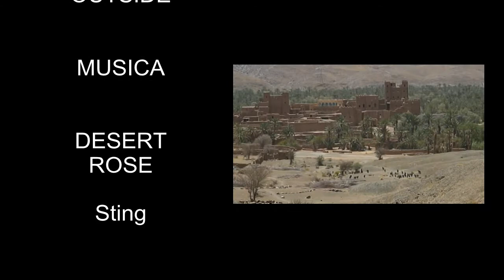Dalla Valle del Draa al deserto del Sahara (Marocco)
Trasferimento da Ourzazate attraverso la valle del Draa alle porte del Sahara.
Paesaggi mozzafiato e temperature prossime ai 50.
Transfer from Ouarzazate through the Draa Valley to the edge of the Sahara.
Breathtaking scenery and temperatures around 50 degrees Celsius